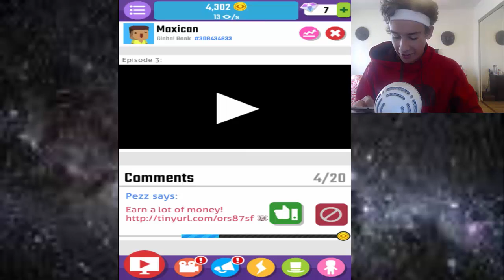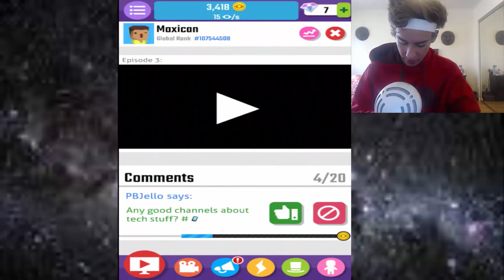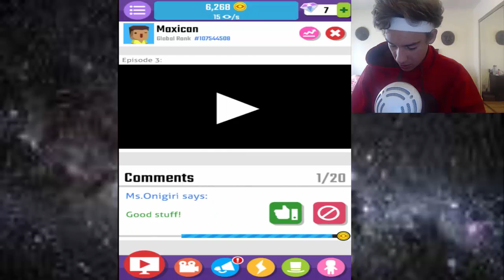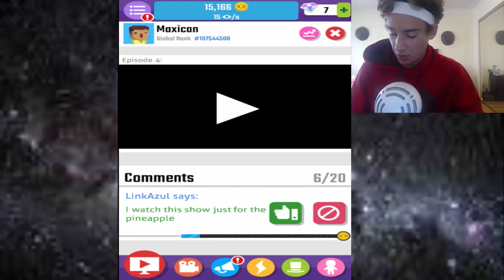BECOMING YOUTUBE FAMOUS! - Vlogger Go Viral (2)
in this video we make more videos on vlogger go viral. We gain more views and subscribers and grow our youtube fanbase.